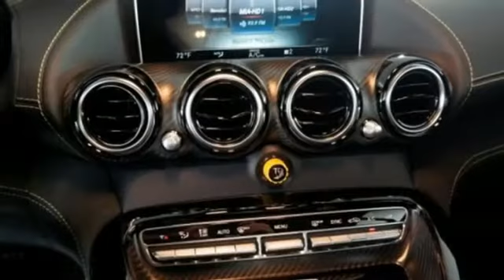New 2018 Mercedes-Benz AMG GT Miami FL Coral Gables, FL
Year: 2018
Make: Mercedes-Benz
Model: AMG GT
Trim: AMG GT R
Engine: 8 Cyl. 4.0 L
Transmission: Automatic
Color: Black
Interior: Black
Stock #: JA020843
VIN: WDDYJ7KA5JA020843

Address:
300 Almeria Avenue